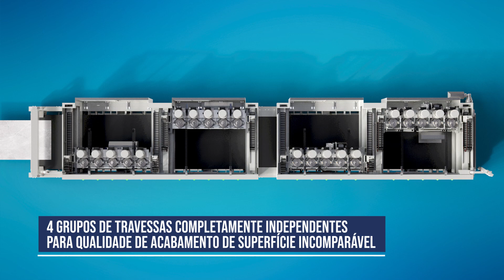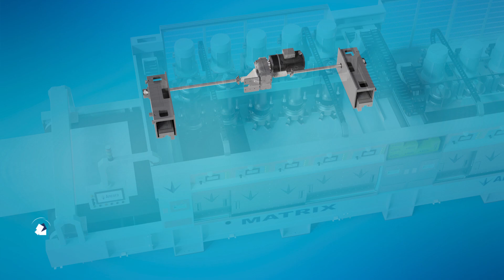Gruppo B&T_MATRIX rendering_2023_PT